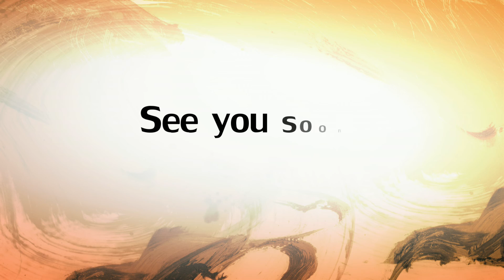BookFest Malaysia 2015 Flashback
A memory worthy of remembering. Let's flash back to BookFest@ Malaysia 2015.